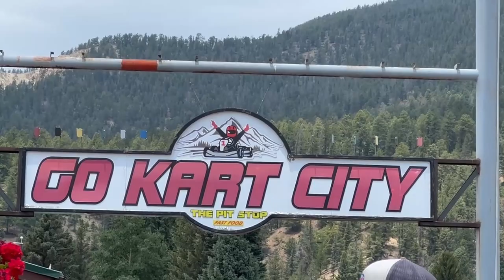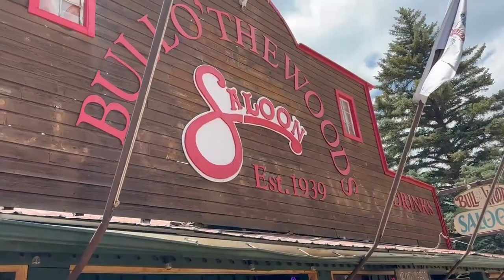Red River, NM | Family Vacation | Video 5 | Go Kart City | Bull O' the Woods Saloon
Here is another short video of another day on vacation in Red River, NM.  We rode some go karts and then had lunch at Bull O' the Woods Saloon!